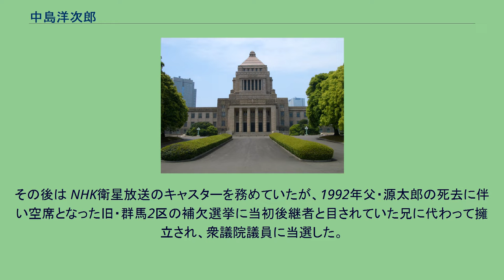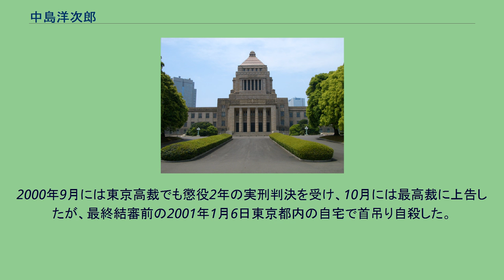中島洋次郎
中島 洋次郎（なかじま ようじろう、1959年（昭和34年）7月16日 - 2001年（平成13年）1月6日）は、日本の政治家、群馬県選出の元衆議院議員。
第二次世界大戦前、日本最大の飛行機製作会社となった中島飛行機（現・SUBARU）創業者・中島知久平の孫に当り、文相も務めた中島源太郎の二男である。
1982年に慶應義塾大学商学部卒業後、記者としてNHKに入局し、静岡放送局勤務を経てオックスフォード大学に留学。
その後は NHK衛星放送のキャスターを務めていたが、1992年父・源太郎の死去に伴い空席となった旧・群馬2区の補欠選挙に当初後継者と目されていた兄に代わって擁立され、衆議院議員に当選した。
祖父の代から群馬県を政治地盤とした。
自由民主党では三塚派－森派に属する。
1996年衆院選では比例に回り、比例北関東ブロック自民党5位として当選。
防衛政務次官や自民党国防部会長を歴任。
1998年10月29日、東京地検特捜部に政党助成法違反容疑で逮捕され、同年11月19日には公職選挙法違反で再逮捕。
12月15日には海上自衛隊の救難飛行艇開発問題に絡む受託収賄容疑で3回目の逮捕。
同年12月28日受託収賄罪などで起訴された。
1999年1月12日に罪状を認めた後、議員辞職（小島敏男が繰上げ当選）。
7月には東京地裁で懲役2年6ヶ月、追徴金1000万円の実刑判決を受けた。
その後ショックで精神不安定となり、カウンセリングや投薬治療を受けたものの「抜け殻」状態であったという。
2000年9月には東京高裁でも懲役2年の実刑判決を受け、10月には最高裁に上告したが、最終結審前の2001年1月6日東京都内の自宅で首吊り自殺した。